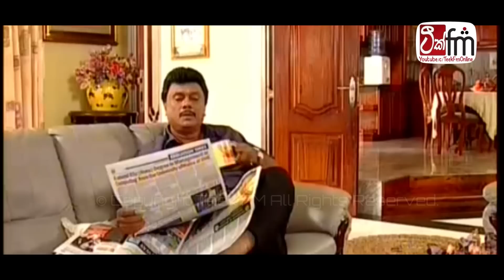ADARANEEYA CHANCHALA | Episode 96 | ආදරණීය චංචලා | Teek FM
🔴- IMPORTANT NOTICE -🔴

🚫 Teek FM පුද්ගලික සමාගම සතු කිසිඳු Video සහ Audio අප ආයතනයේ අනුදැනුමකින් තොරව භාවිතා කිරීමෙන් ඔබේ YouTube Channel එක හෝ Web අඩවිය අක්‍රිය විය හැකිබව කරුණාවෙන් දැනුම් දෙමු. 🚫 Any audio or video content owned & published by Teek FM (Pvt) Ltd is strictly prohibited to be re published on any YouTube channel or web site without prior approval from Teek FM to Audio channel or web take down.